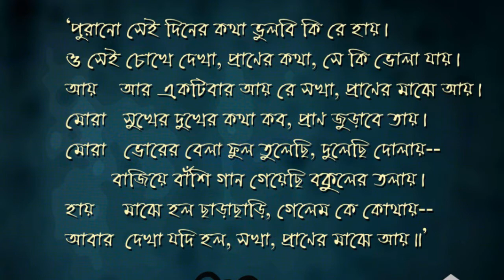শুধু তোমারই জন্য!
রবীন্দ্রসংগীতে প্রেম নিবেদন ♥